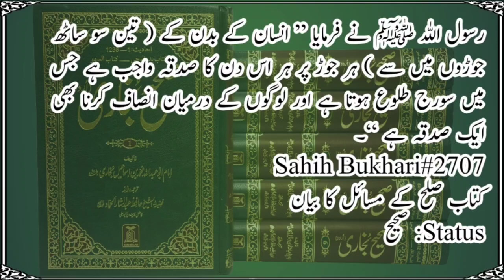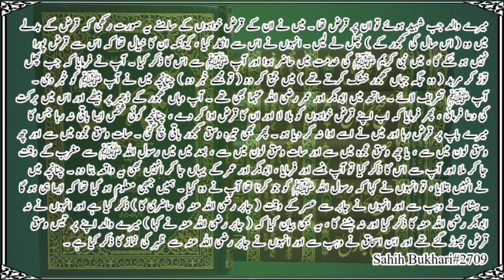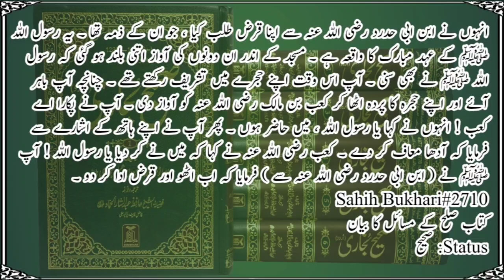Sahih Bukhari Hadees 2701-2710 | Hadith of Holy Prophet SAW | Hadees in urdu